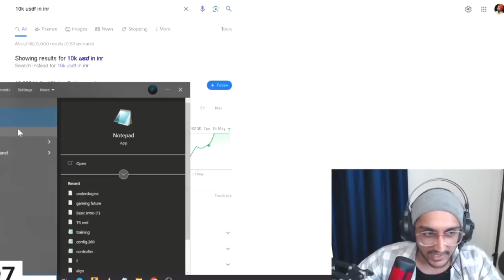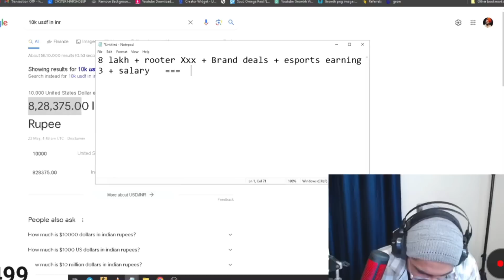Jonathan Monthly Income Revealed👀😳 Jonathan Is Back👑🐐